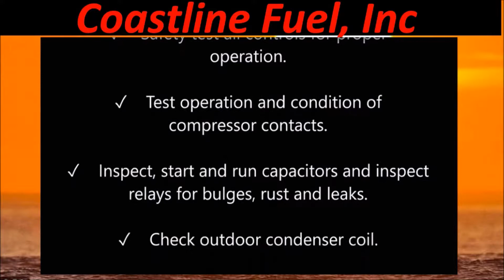coastline sono curries